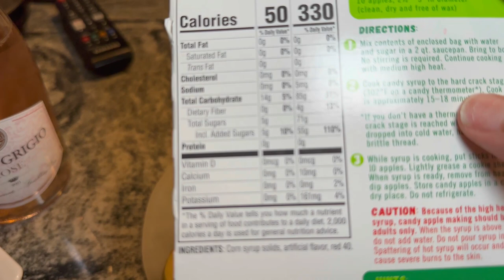🍂Vlogtober Day 23: Candy Apple Fail | Rosè Wine | Sanitizing Fruit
epicfail LOL!! I tried to make candyapples and babbaaayyy...un un ... it didn't work 🤣🤣🤣 I'm not a quitter so I'm going to try again! On a good note, I submitted my reports for round 1 quality checks, so I feel great! This vlogtober2023 project is really teaching me a lot of consistency ! I truly hope y'all are enjoying it as much as I am. Until tomorrow ... stay safe!!